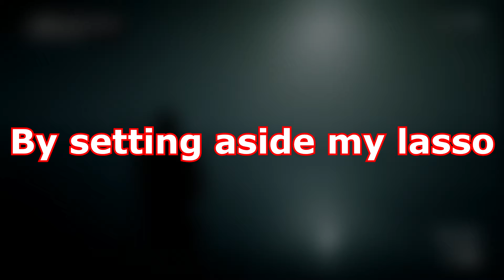RDR2 changes have been made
Today, we explore the platform of RDR's online gaming with our new character, me! Jack Marston is gone, for now...

It's just a few seconds to do, but it'll really help me and M.A.D. Films on new projects.

None of the music are owned by us, other than the outro song. All other claimed music are owned by their respective creators!

Please treat the comment section with respect. If you find any advertisement of other channels or spam or harassment, please report it and leave it there.